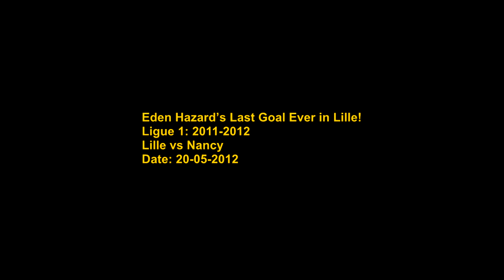EDEN HAZARD First and Last Goals for LILLE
Eden Hazard First Goal for in Lille (2008/2009), Lille vs Auxerre (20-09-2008).
Eden Hazard Last Goal for in Lille (2011/2012), Lille vs Nancy (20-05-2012).

Eden Hazard First Goal for Lille (2008/2009) [3-2]
Eden Hazard Lille vs Auxerre 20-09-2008 goals and skills HD
Eden Hazard Last Goal for Lille (2011/2012) [4-1]
Eden Hazard Lille vs Nancy 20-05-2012 goals and skills HD

إيدن هازارد الهدف الأول من أي وقت مضى في ليل (2008/2009)، إيدن هازارد ليل فس أوكسير 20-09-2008 الأهداف والمهارات، إيدن هازارد ليل فس نانسي 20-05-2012 الأهداف والمهارات

Eden Hazard El primer gol nunca en Lille (2008/2009), Eden Hazard Lille vs Auxerre 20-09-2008 goles y habilidades, Eden Hazard Lille vs Nancy 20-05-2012 goles y habilidades

Eden Hazard Erstes Tor in Lille (2008/2009), Eden Hazard Lille gegen Auxerre 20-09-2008 Tore und Fertigkeiten, Eden Hazard Lille vs Nancy 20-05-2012 Ziele und Fähigkeiten

This video does not have any negative impact on the original contents/works, and is based on a research purpose with the intent of teaching and educating others, and is transformative in nature in a positive sense and I only used some bits and pieces of videos to get to the point where purpose is reached or fulfilled.

Other Titles for This Video:
Eden Hazard, Eden Hazard, Eden Hazard, Eden Hazard,
Hazard, Hazard, Hazard, Hazard, Hazard, Hazard,
Eden Hazard Lille, Eden Hazard Lille, Eden Hazard Lille, Eden Hazard Lille,
Eden Hazard Lille, Eden Hazard Lille, Eden Hazard Lille,
Eden Hazard Lille vs Auxerre, Eden Hazard Lille vs Auxerre,
Eden Hazard Lille vs Nancy, Eden Hazard Lille vs Nancy,
Lille vs Nancy, Lille vs Nancy, Lille vs Nancy, Lille vs Nancy, Lille vs Nancy,
Lille vs Nancy, Lille vs Nancy, Lille vs Nancy, Lille vs Nancy,
football matches, FootballMatches, football games, vs, football